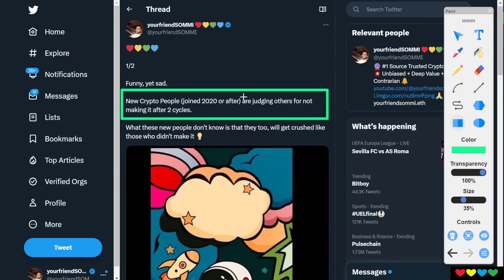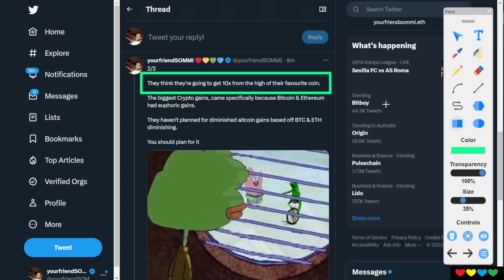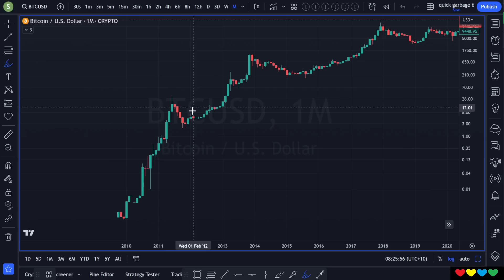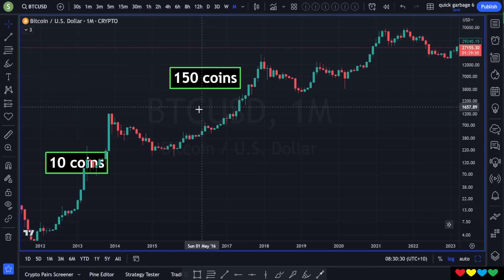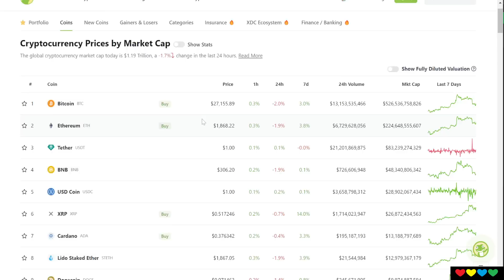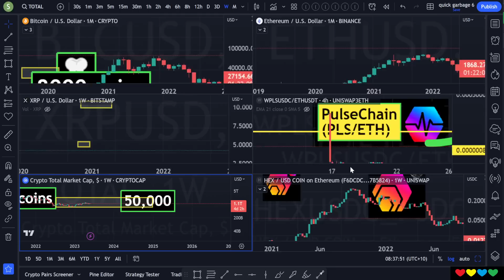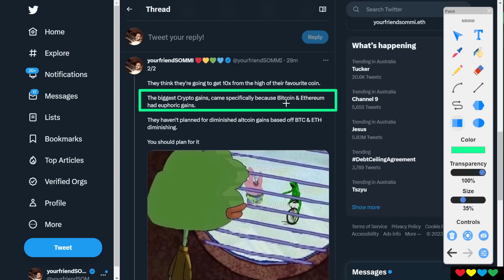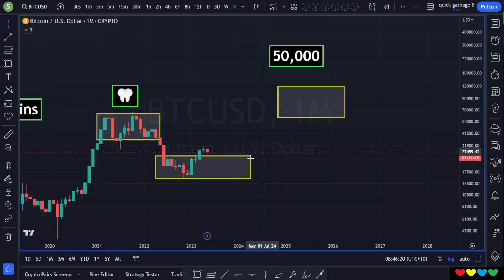📢 95% of people won't make it in Crypto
Timestamps

00:00 Why most won't make it
02:30 Mr SilverTooth 🦷
05:00 Why they won't make it 🤌🏻
08:00 Bitcoin, and then the first 10 Altcoins (Easy)
11:00 It used to be Easy (10x on scams)
13:00 -99% Wipe-Out & Safe Communities
18:40 There's now 50,000 Altcoins ⚠️⚠️⚠️
19:30 The XRP Trap hurt a lot of people
21:30 Sunk Cost Fallacy (Trap)
23:30 Diminishing Bitcoin can trap all Altcoins
26:00 How the Trap Forms (The Past Returns!)
28:00 What is our Strategy to WIN?